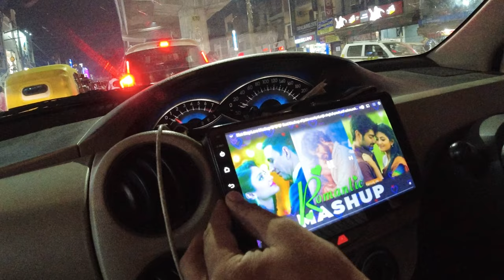HUM THO CHALE SHOPPING KARNE WITH DHER SARA STRUGGLE WITH DHER SARA TRAFFIC JAAAM